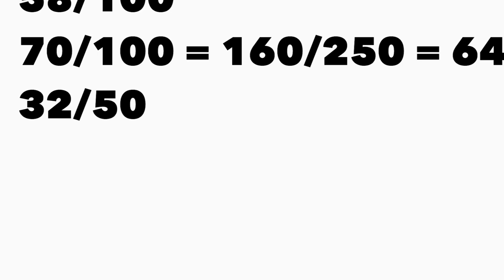I SHOT 250 THREETHROWS AND THIS IS WHAT HAPPENED!!!!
That is his newest video